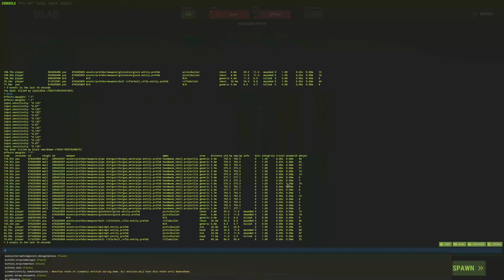I Got Loaded From Decayed Loot - Solo Rust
Honestly I dont play solo too often. probably like 3 times in 7k hours but some of you asked me to and I did it! I had alot of fun and if this video does well I'll do it again.

🔴 LIVE STREAMS:  Twitch.tv/ayeetrain

0:00 Intro
2:45 Snowball
6:00 JUICED BASE!
9:20 AK PVP
15:25 MEETING MY NEIGHBORS!
32:40 THE RAID HAPPENS